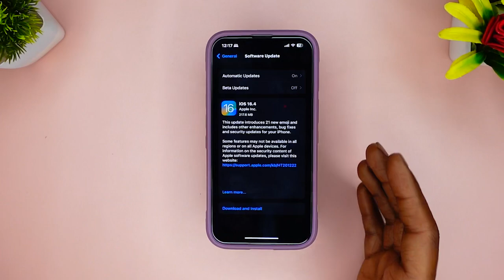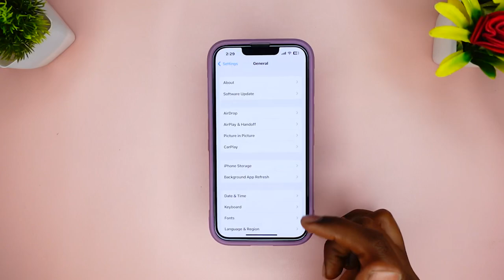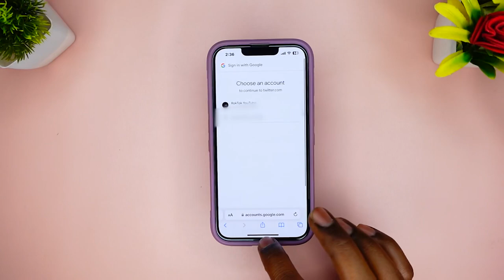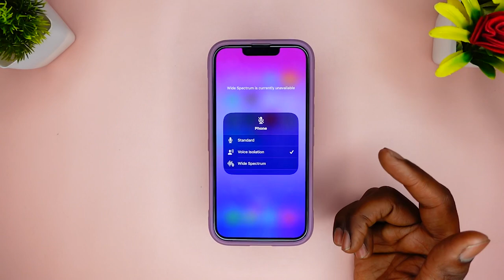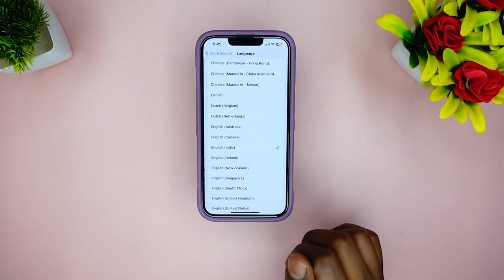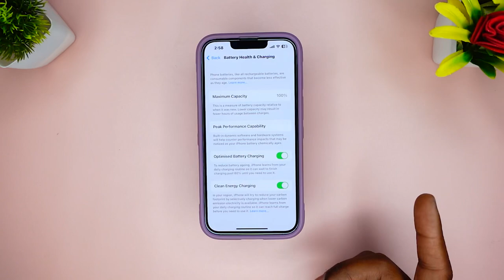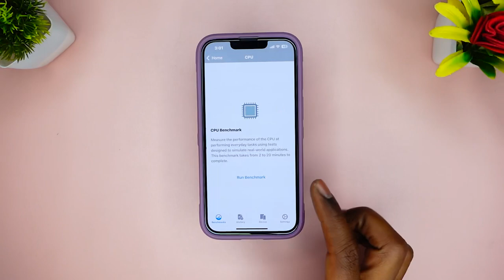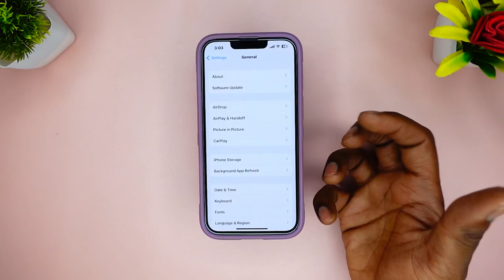iOS 16.4 Update Review 30+ Awesome Features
iOS 16.4 stable version ab available hai aur isme kai naye features aur improvements hain. Is video me hum aapko iOS 16.4 ke kuchh khaas features ke baare me batayenge.

Update size, modem firmware, storag
New setup What's New
Storage bug
battery
Performance and benchmarks
 network, wifi, bluetooth

Sabse pehle, iOS 16.4 me security improvements hain, jo aapke device ko safe aur secure rakhte hain. Isme kuchh minor bugs bhi fixed hue hain.

Doosra feature hai Spotlight updates. Ab aap Spotlight me apne contacts, messages, emails, aur files ko search kar sakte hain, aur ye bahut fast aur accurate hai.

Iske alawa, iOS 16.4 me Notification preferences me kuchh improvements bhi hain. Aap apne device par incoming notifications ko customize kar sakte hain aur unhe silent kar sakte hain.

Siri me bhi kuchh improvements hain. Ab aap Siri ke through apne device ke settings ko control kar sakte hain. Siri aapko suggestions bhi provide karega jaise ki kaunsa app open karna hai, ya kya message bhejna hai.

Last but not the least, iOS 16.4 me kai performance improvements hain. Aapka device bahut smoothly chalega aur apps bhi fast open honge.

Ummid hai ki ye video aapko iOS 16.4 ke kuchh khaas features ke baare me samajhne me madad karegi.